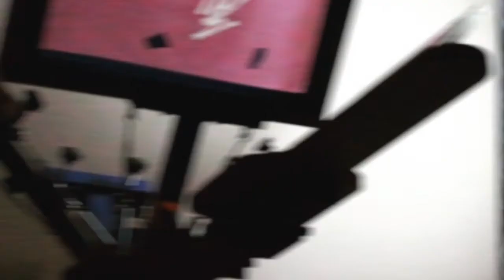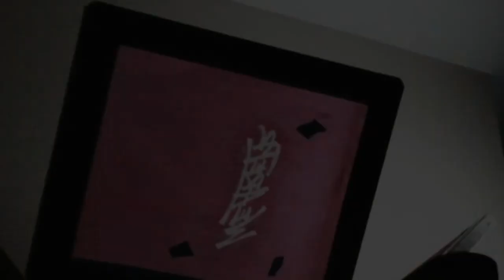MidWest Spidey’s Arnold Meet Recap | WeArePR Squad 0005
Back to back champ! Dustin absolutely killed his XPC meet and as a team we could not be happier for him.

I hope you can take something away from these videos and share that with your circle. Please leave me a comment because I love reading them!

You guys mean the world to us. Without you we wouldn’t even exist or have the chance to pursue this crazy dream of ours.
Alex and Laura Mershon are a young couple seeking to change the way people view building a business. Their current project is building their hand printed clothing line, WeArePR Clothing, from ground up.

Alex and Laura are documenting the entire process and what exactly it takes to achieve this monster goal of building a company from no following in their series called “Building A Brand”.

Be sure and follow them if you are interested in trying to build a brand or just enjoy watching the daily life of two young individuals achieving greatness.
Your support means the absolute world to us. We cannot thank you all enough for everything you have done for us. Even if you just leave a comment telling us what you’d like to see, we read and react to everyone.